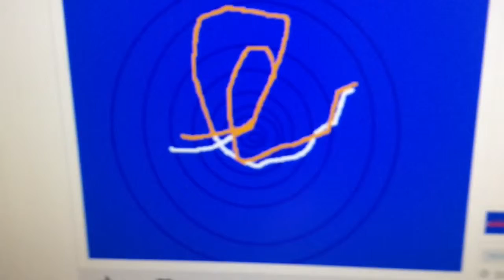nick toon movies logo